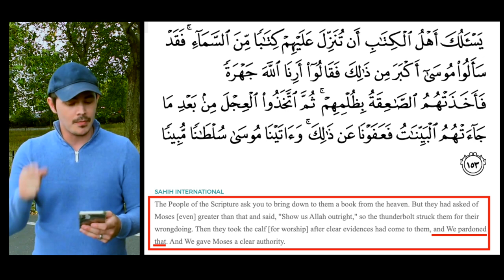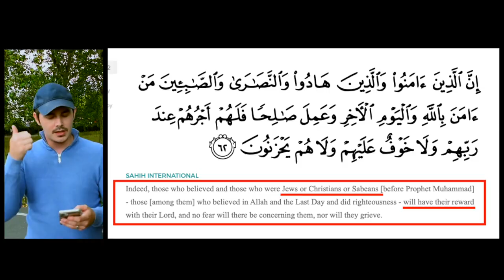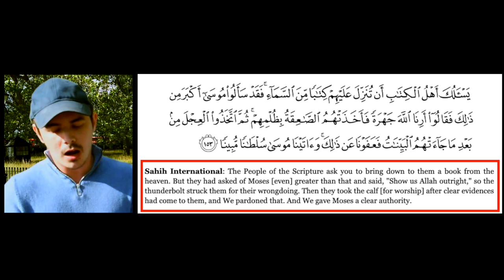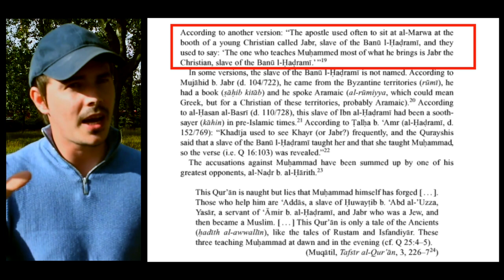Somali Muslim learn about contradictions in the Quran | Ben | Speakers Corner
::::::Topic Highlights::::::  Allah contradicts himself on the topic of Shirk; Surah 4:153 vs 4:48. Evidence for man made stories inserted in the Quran.
Shot by: Bible Outreach
Edited by: SOCO Films
Post: SOCO Studio
Christian–Muslim debate